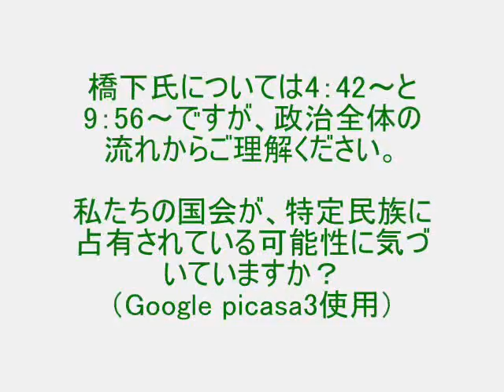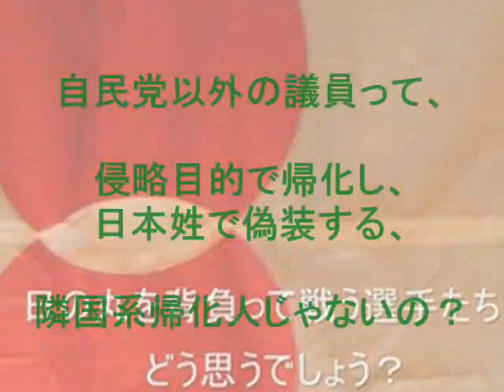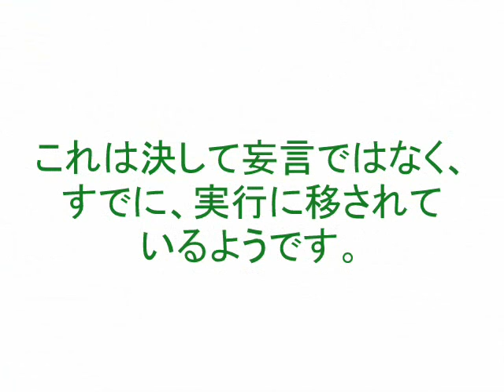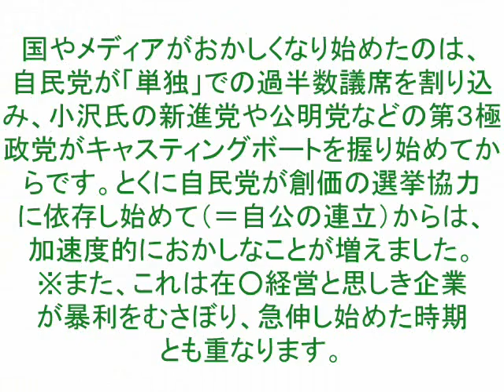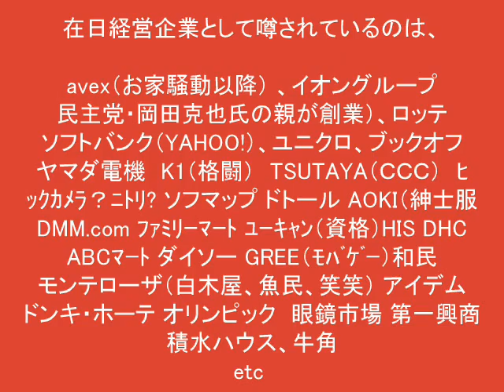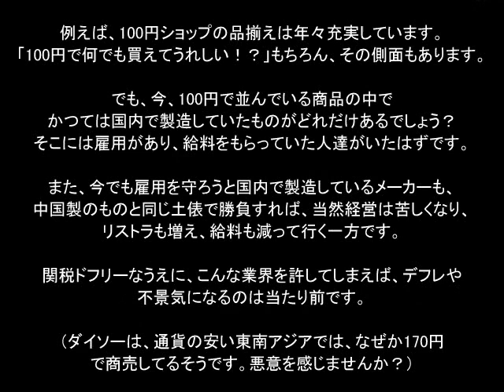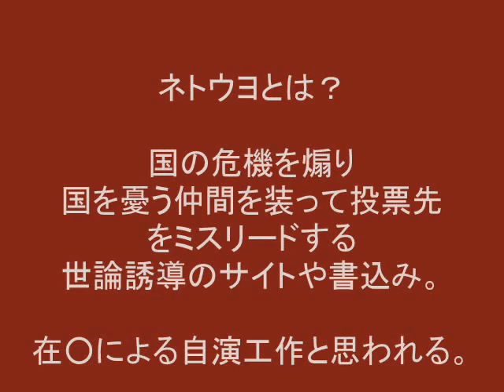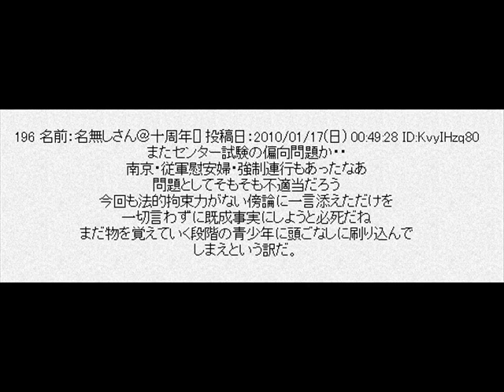上西小百合の秘書がチンピラDQN風でヤバイけど、師匠の橋下市長の親もヤクザだった！？ ～イギリスBBC～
タイトルについては4:42～と9:56～ですが、政治全体の流れからご理解頂くため、最初からご覧ください。
橋下大阪市長の父親はヤクザで在日。　まさに日本最大の利権側の人間。

大阪最大の問題である、生活保護の在日への垂れ流し＆不正受給問題は完全スルーで、何が改革か。
大阪市税収6091億円の5割弱が生活保護費に消える2863億円の異常突出
人口が埼玉県の１／３の大阪市が生活保護費を埼玉県の３倍も使ってるんですよ！
有り得ないですよこんなの！ by片山さつき　atフジ「報道2001」
【大阪】生活保護２０００人の家賃、暴力団に流れる　市や大阪府警「違法性がなく、手が出せない」

「地元住民は「橋下家は在日」と証言している・・・・・筆者は
取材の過程で、複数の人物から「在日」と聞いている。」

同和と暴力団　公金をしゃぶり尽くした日本の闇人脈　（一ノ宮美成、グループ・K21著 ）
Ｐ２１より引用
（Amazonの「クリックなか見！検索」でｐ２１は全文が読めます。）
【↑ビキとは韓国語での【ピキ】で、売春の客引きの呼び名です】

大阪府市民の土地を韓国や在日企業の利益のために使わせる維新は、在日からの帰化スパイでは？

【韓国】大阪万博跡地に「英語村」 韓国の留学型テーマパーク 何故か在阪メディアは報道せず
大阪・フェスティバルゲート跡地にドン・キホーテとパチンコマルハン建設が決定…ダメだこりゃ
橋下・大阪維新の会　大口後援者にマルハン、ソフトバンク、パソナ
橋下市長、仰天発言「竹島問題は敗北、（韓国との）共同管理しかない」

【橋下市長肝いりの、悪趣味な“韓流”大阪城3D照明ショー】

韓国の照明技術者たちの演出で、豊臣秀吉ゆかりの大阪城天守閣が朝鮮刀で真っ二つ

「大阪・光の饗宴実行委員会」
委員長 大阪府知事 松井一郎　←ｗｗｗｗｗｗｗ
副委員長 大阪市長 橋下徹 　←ｗｗｗｗｗｗｗｗ

大阪城天守閣に韓流の波　　技術・装備は全て韓国人技術者による作品

こちらも、どうぞ
橋下大阪市長と創価学会/公明党 、民主党はみんな韓国つながり【大阪都構想】

在日韓国民団にて (2009年？ごろの新年会)

民主党大阪府議会幹事長・西脇議員
1:30～「橋下知事と一緒にイ・ミョンバク大統領を表敬訪問しました。
　　　　橋下知事はソウル市長と仲良く屋台で、夜・・・一緒に遊覧船に乗ったりしてくれまして」
3:29 ～「小沢幹事長とイ・ミョンバク大統領のお兄さんが約束しましたように、
　　　　今年は民主党と『公明党』とで、在日参政権を成立させます。」　拍手ぱちぱち
4:30 ～「韓国人団体に、大阪市長(当時は民主党・平松)が補助金出してくれるようになるか­も。」
　　　　拍手ぱちぱち

【流出】 橋下維新の大阪市議　乳もみ＆脚ナメ　セクハラ乱痴気パーティー写真
大阪維新市議のハレンチ写真流出にコメンテーターは漏れなく全員困る